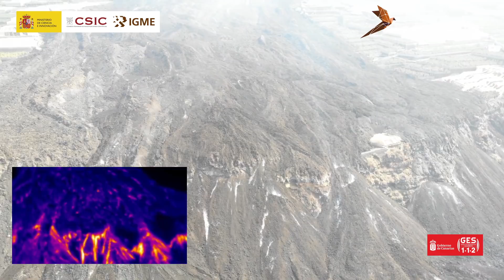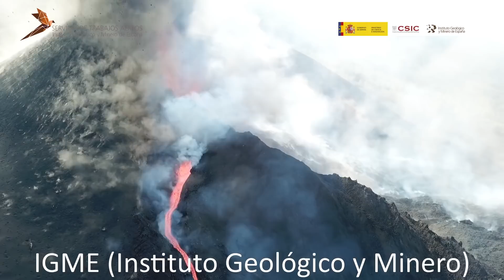Giant erratic block flows on lava towards Tajuya | La Palma Volcanic Eruption News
Live images of the Volcano Eruption Cumbre Vieja La Palma Canary Islands
The volcano erupted northeast of Las Manchas on La Palma at 16.12 CEST (15.12 local time, 14.12 UTC) on 19. September 2021.

Data source: "©Instituto Geológico y Minero de España (IGME)".